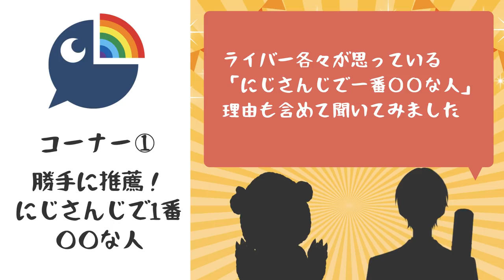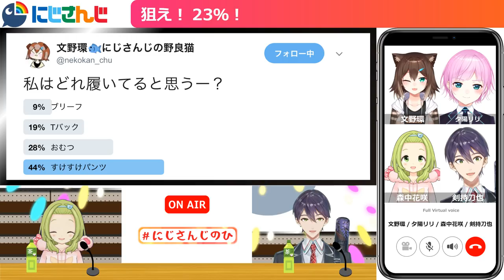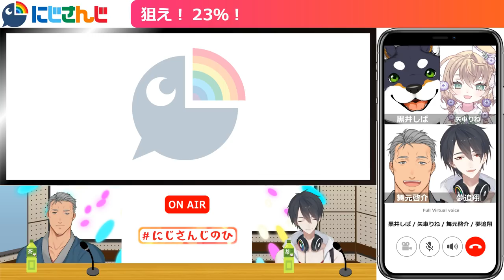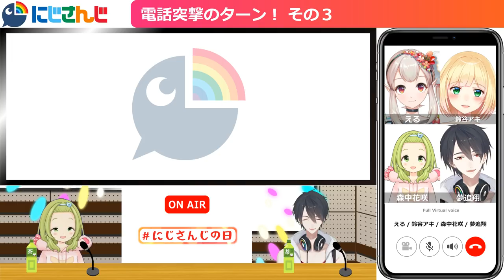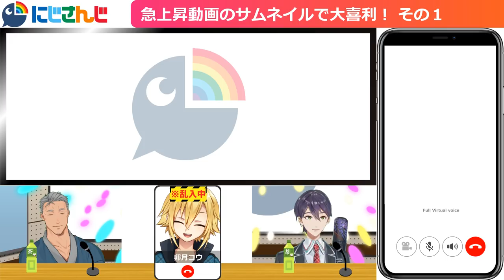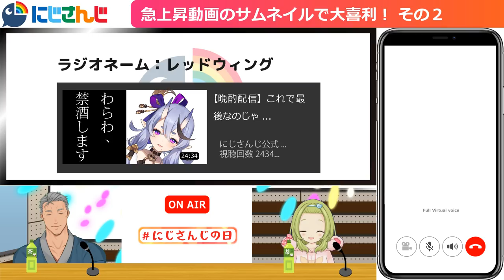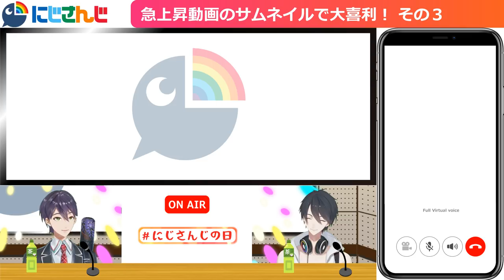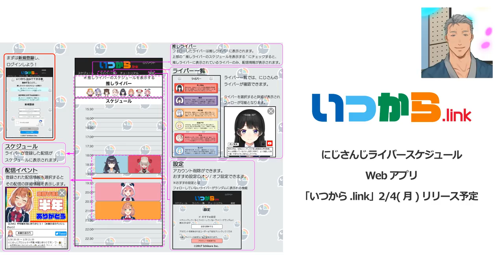2月3日を「にじさんじの日」ってことにしました。【緊急特番】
2月3日は
2と3がつくので
にじさんじの日
ってことにしました。

そんなノリから始まった番組がこちらです。

【ゲスト出演者（出演順）】
夕陽リリ（ゆうひりり）Riri Yuhi

本間ひまわり（ほんまひまわり）Himawari Honma

【ゲスト出演者(ボタン)】
葛葉（くずは）Kuzuha

■にじさんじ公式Webにじさんじプロジェクトメンバー一覧